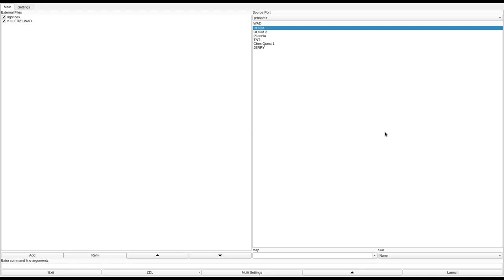DOOM 1 - KILLER21.WAD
added to the Hall of Shame for ludicrous progression.
called "KILLER Level" in the /idgames FTP.
created by Mike Ruggles on August 8th, 1994.
from the .txt file included with the WAD:
"After playing many wads in deathmatch mode, I decided it was time to try to create one of my own. This level has many sniping places. There is a central teleportation room that takes you to the other areas. Each area will almost always have a way to shoot at someone in another area. There are switches that allow you to open an area previously unaccessable. Sometimes they open shortcuts to another area as well. As I said, this was originally designed to be a deathmatch level. However, as I got further and further into making it, it got kinda big. It's still a good deathmatch level for 3 or more players, with 2 players being a little bit harder to find the other person at times. There are quite a few smaller monsters, and several of the big guys as well (Most of whom you can avoid without having to fight them). What can I say, the guys I play with like to have something to distract other players so they can sneak up on them even better! It might make a good single player level, but it would be pretty tough!"